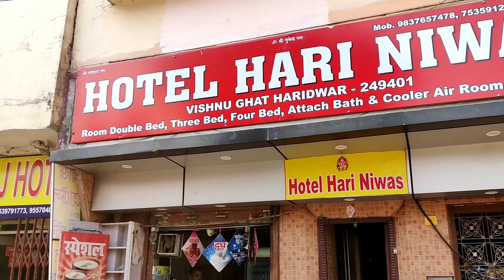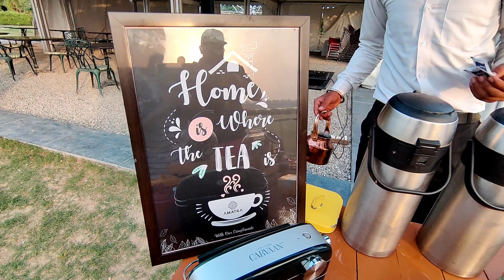Haridwar Series Ep 4 || Part 2 || Har ki Pauri || Ganga kinare || Haridwar market || best pakore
We went to Haridwar in March 2021.
It was our family trip with bacha party. Today is the Second day stay at Amatra by the Ganges  Haridwar. We went to Haridwar market and Har ki Pauri. It was a very beautiful place

My name is Sonam Nagpal Arora. When I was a little girl all I wanted was to do a Travel series on TV but that could not work. I didn't have the courage to do it for the last 29 years but finally, I have decided to be the hero of my own story. I traveled to South Korea in 2017 December and from 2018 I am sharing my journey as a YouTube. In between, I was not regular due to my Job & then became a mother of Kainaat. But now with my husband’s push towards my dream, I am here again. I make travel and lifestyle videos... I upload twice a week with the intention to bring a smile to your face. If you